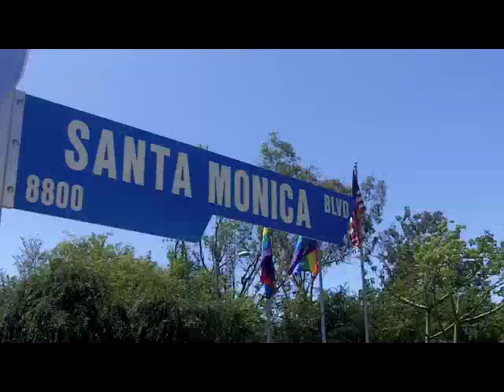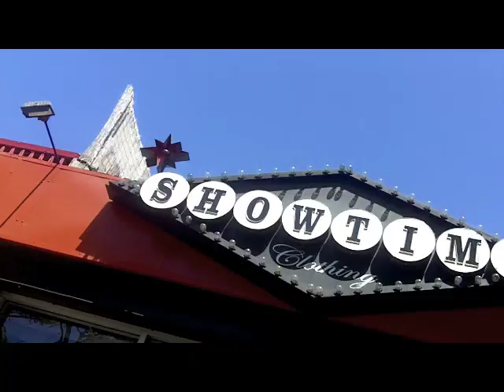Naked Truth: West Hollywood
J.Son the host of is traveling around North America to show you the hottest LGBT neighborhoods. Here he shows you around West Hollywood, CA.